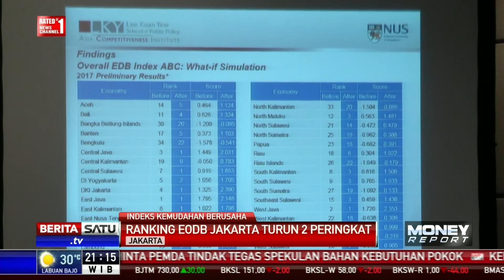Kemudahan Bisnis di Jakarta Melorot 2 Peringkat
Peringkat kemudahan bisnis Jakarta turun dua posisi dalam laporan indeks yang dibuat oleh Asia Competitiveness Institute. Jakarta kini ada di peringkat 4 di bawah Jawa Timur, Jawa Barat, dan Jawa Tengah.

Facebook.com/BeritaSatuTV
Youtube.com/BeritaSatu